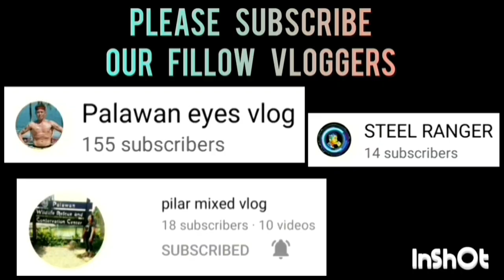BUZZER BEATER! ANG LUPIT NG PAGKAPANALO NICE PLAY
EL BARAKO VS HARTWES GAME HIGHLIGHTS | GOLDEN VALLEY BASKETBALL OPEN-LEAGUE TOURNAMENT 2023 AT PUROK ACACIA, GOLDEN VALLEY, BRGY. SICSICAN, PPC | BASKETBALL COURT | JUNE 30,2023